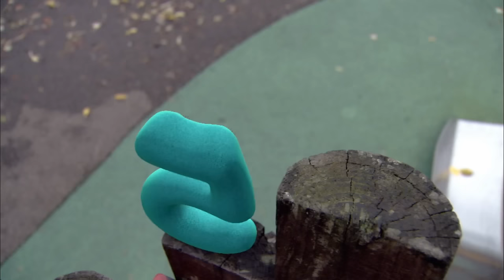Numberjacks | Spooky Spoon Moments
Relive some of Spooky Spoon's wicked moments with this compilation of her dastardly tasks.
FUN FACT!

Parents Concern